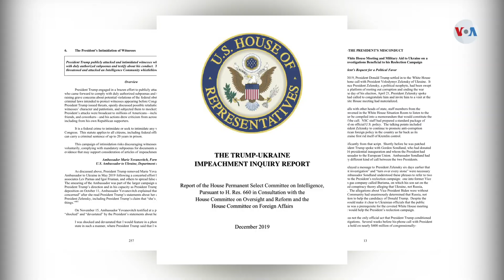Demócratas de la Comisión de Inteligencia acusan a Trump: ¿qué sigue?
La Comisión de Inteligencia de la Cámara de Representantes presentó este martes su informe tras más de dos meses de audiencias en la investigación contra el presidente Donald Trump. Informa Jorge Agobian.